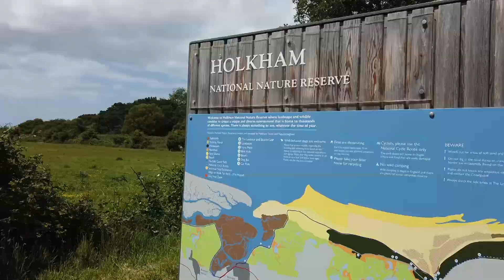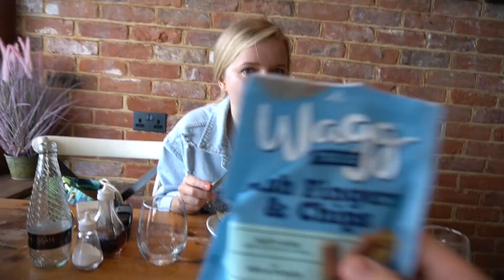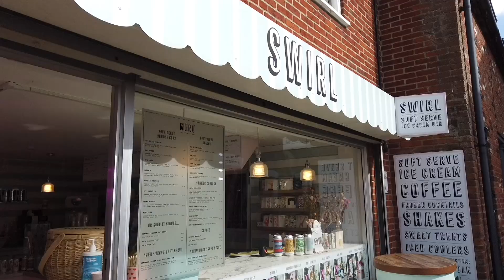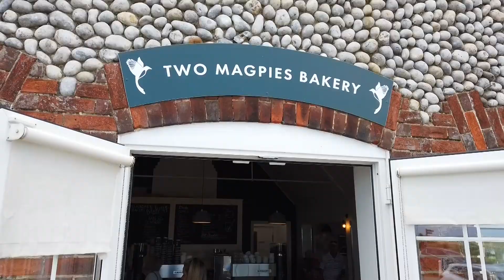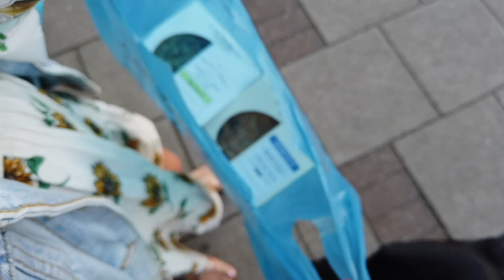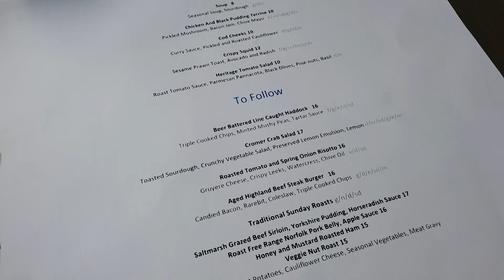FIRST HOLIDAY WITH OUR LABRADOR | Norfolk Coast vlog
Come on holiday with us to the sunny Norfolk Coast - exploring beautiful places from Weybourne to Wells-Next-The-Sea and Holkham Beach (which is dog friendly!) to Blakeney, Holt and Cley-Next-The-Sea :) If you're looking for a staycation in the UK then I highly recommend coming to Norfolk if you like coastal walks, being by the beach / in the countryside and cute little towns to mooch around. We absolutely loved coming away with Basil, our one year old black Labrador, so if you have a dog then definitely add this to your holiday list! If you're not a dog lover then this vlog probably isn't for you ha ha...

I really hope you enjoy this vlog where we show you our favourite places to visit in Norfolk, the best places to eat (we loved Two Magpies Bakery which has recently opened!) and dog friendly beaches / walks! P.s. we stayed in a family owned cabin but I'm sure there are lots of lovely places to stay in the area.